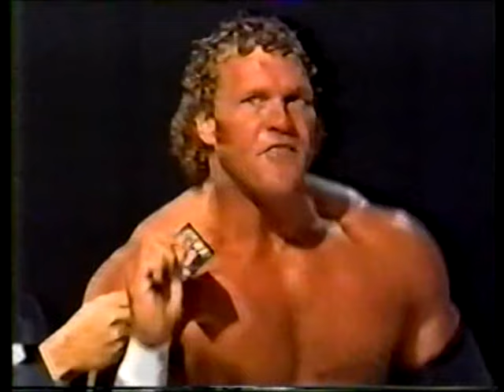"War Machine" - Sycho Sid Vicious Career Highlights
The Master and Ruler of the World...

Sid Vicious.